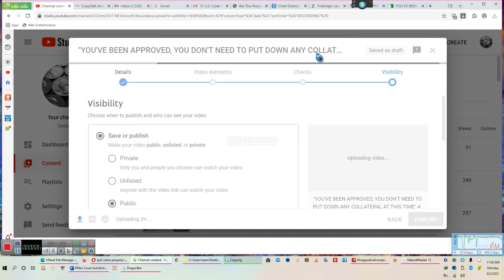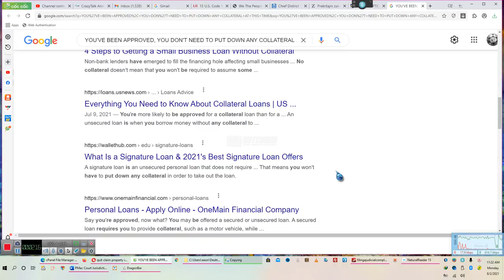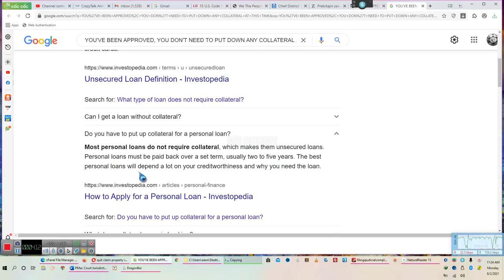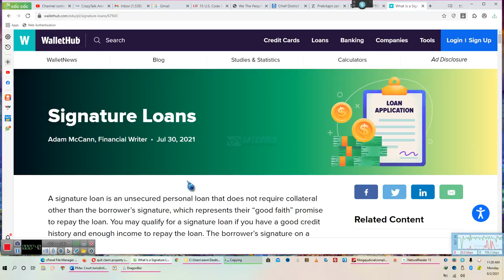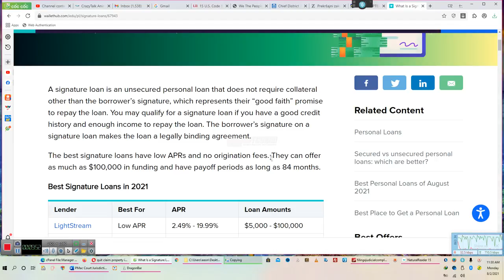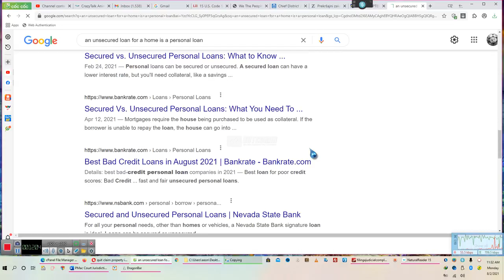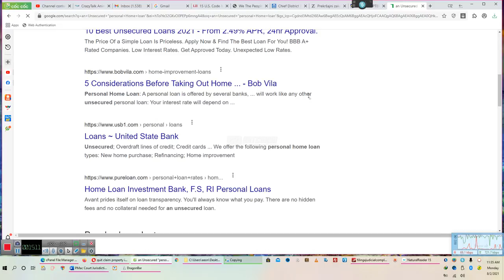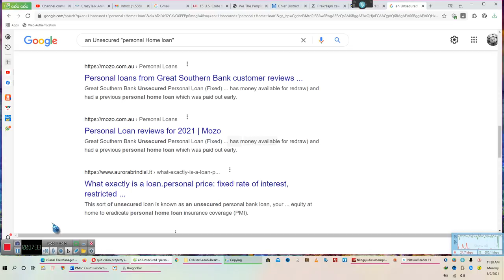An Unsecured personal Home loan are you a victim?** A SATCOMM Production 08/02/21